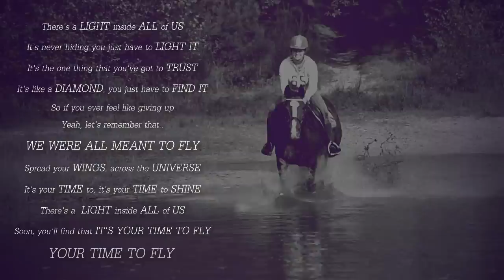It's our time to FLY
Thank you for this beautiful song Avril!!